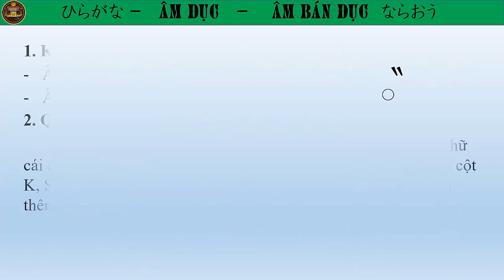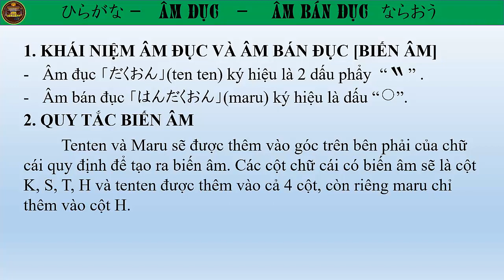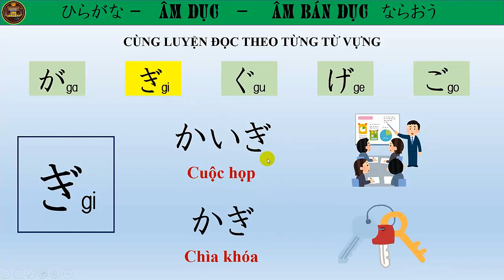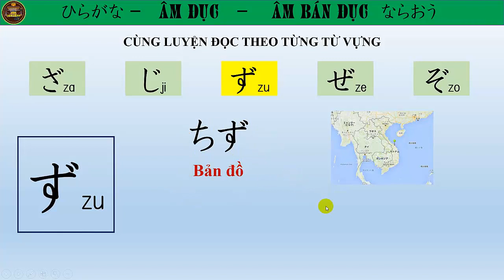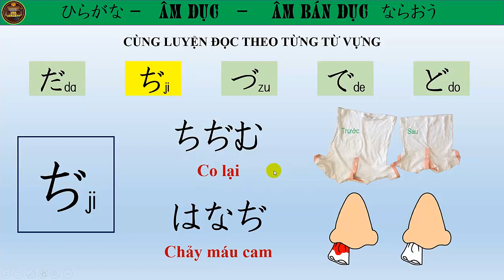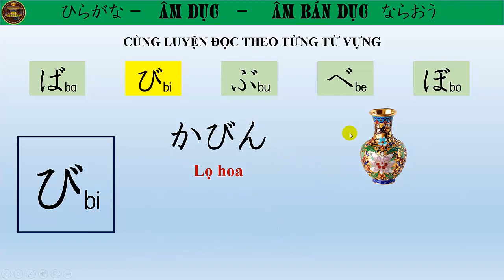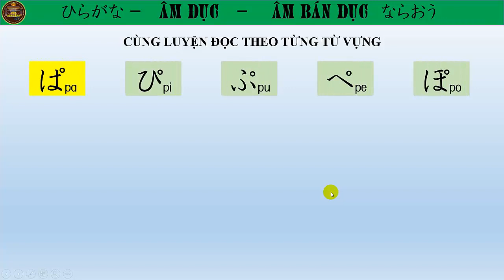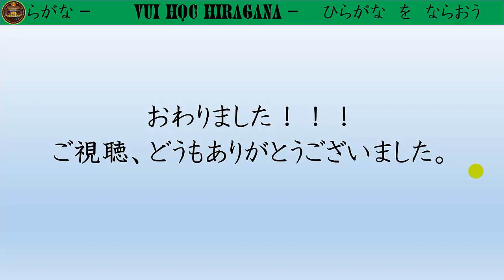BIẾN ÂM TRONG TIẾNG NHẬT [だくおん・はんだくおん] - ÂM ĐỤC VÀ ÂM BÁN ĐỤC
NHẬT NGỮ ADE (Anh Đức Education) xin được gửi tới toàn thể các bạn đã, đang và sẽ học Tiếng Nhật một chuỗi video hướng dẫn về BIẾN ÂM HAY CÒN GỌI LÀ ÂM ĐỤC VÀ ÂM BÁN ĐỤC 「濁音（だくおん）半濁音（はんだくおん）. Với hình ảnh và âm thanh rõ nét cùng với các ví dụ thú vị hóm hỉnh đi kèm sẽ giúp các bạn nắm vững được cách đọc và cách viết cùng với việc nhớ được cách học biến âm trong tiếng  nhật. Nguyên tắc thêm biến âm, cách đọc biến âm và cách viết biến âm.
Thấu hiểu được nhu cầu của các bạn đang bắt đầu học Tiếng Nhật nên Anh Đức đã ra những video này để giúp cho các bạn sẽ yêu thích, hiểu và nắm rõ hơn về các bài ngữ pháp sơ cấp với môn Tiếng Nhật hơn. Rất mong nhận được sự ủng hộ của các bạn!!!